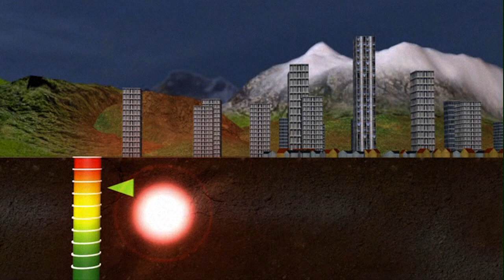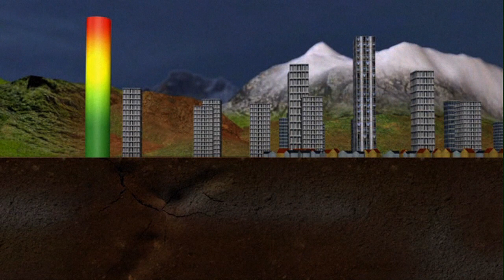Terremotos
A Itália, abalada pelo novo terremoto que atingiu pela segunda vez o centro da península, começou a avaliar os graves danos provocados e, embora não tenha registrado vítimas, centenas de pessoas se negam a voltar as suas casas por medo de tremores secundários. Videográfico sobre os terremotos. REENVIO